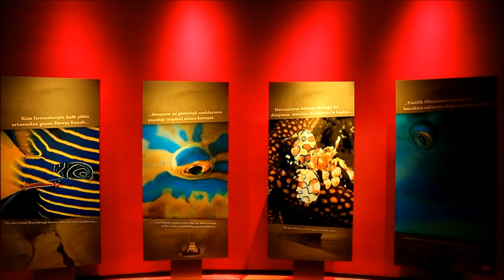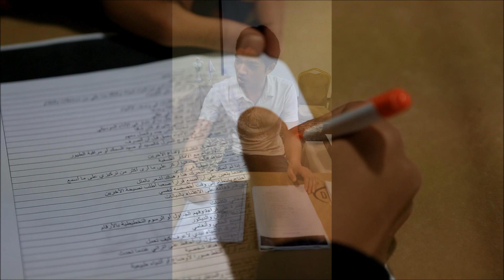تقرير تركيا الجزء الثاني 2013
التقرير الثاني لرحلة تركيا 2013
تصوير و مونتاج عبدالمهيمن بن عمار بغدادي